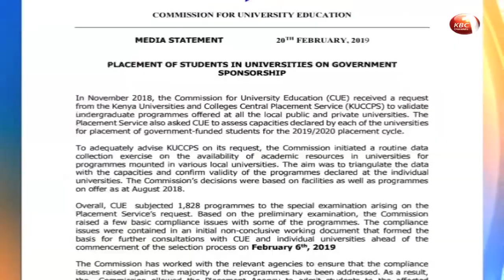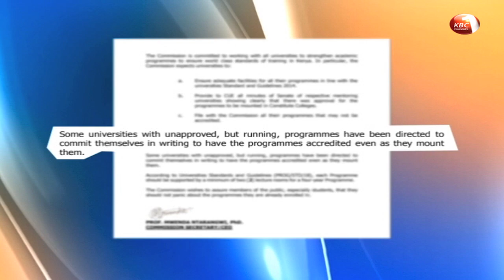Commission for University Education allays fears over unapproved courses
The Commission for University Education (CUE) has directed universities to ensure that all programmes they run are accredited. The commission has also directed the universities to stop declaring options within already approved programmes as separate degree programmes for placement of students.